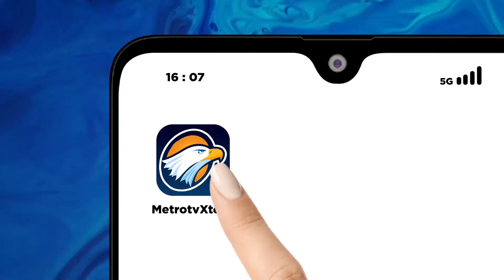Perusahaan Kenya mengubah plastik daur ulang menjadi freezer bertenaga surya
MetroTV, Sebuah perusahaan di Kenya mengumpulkan plastik yang berserakan di pantai dan mengubahnya menjadi unit penyimpanan berpendingin. Plastik daur ulang digunakan untuk memproduksi freezer bertenaga surya.